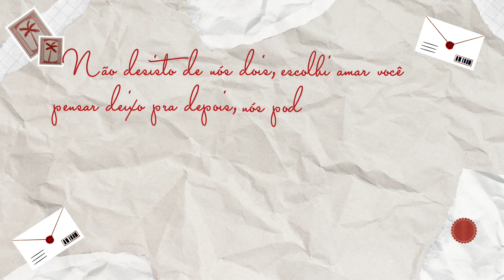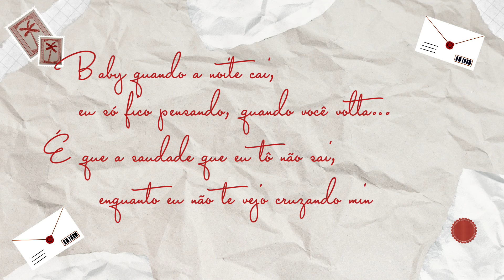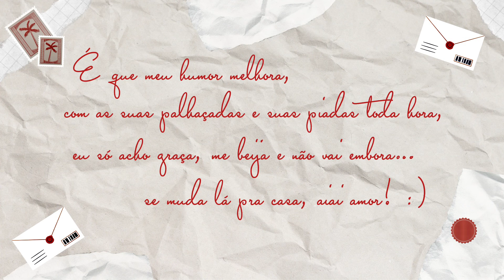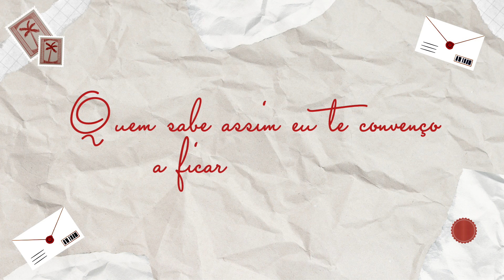Karen Fialho, Murilo Magalhães - Carta Para O Meu Amor (Prod. FELL)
Composição: Karen Fialho e Murilo Magalhães
Produtor: FELL @eu_fell
Distribuição: Symphonic Brasil

Execução: Wall Music Records

Letra:

Meu amor
você me faz tão feliz
quando me olha assim
eu me perco de mim

Meu amor
nem tenho pra onde ir
só sei te esperar, esperar
será esse meu fim?

Não desisto de nós dois
escolhi amar você
pensar deixo pra depois
nos podemos resolver
e é foda superar
sem você me falta
incapaz de te esquecer
é que você faz falta

Meu amor
nao tenho pra onde ir

Baby quando a noite cai
Eu só fico pensando "quando você volta"?
A saudade que eu tô não sai
Enquanto eu não te vejo cruzando minha porta

É que meu humor melhora com suas palhaçadas
Essas piadas toda hora, eu só acho graça
Me beija e não vai embora
Se muda lá pra casa aí aí amor

Tô tentando te fazer ficar
Ter você pra mim é um sonho que eu não quero acordar

Meu amor
não tenho pra onde ir

Mas quando você volta
Fico a te admirar
e sempre me aconchego
com seu cheiro no ar
me conte seus segredos
que eu prometo guardar
quem sabe assim eu te convenço a ficar